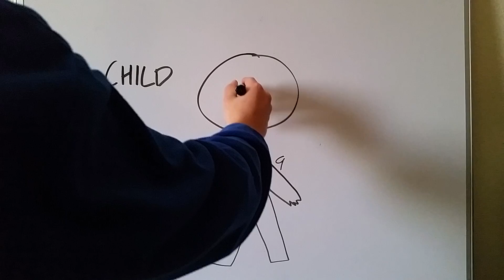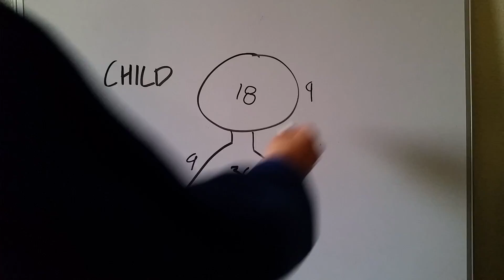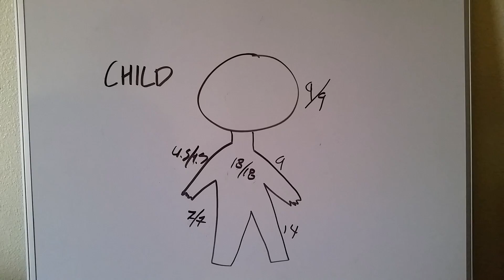Rule of Nines (9's) for Children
Check us out on Facebook for DAILY FREE REVIEW QUESTIONS and updates!
Thanks for stopping by, and we love hearing from you!